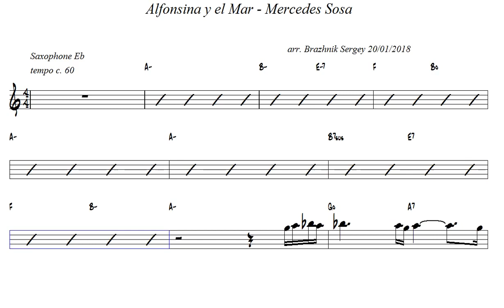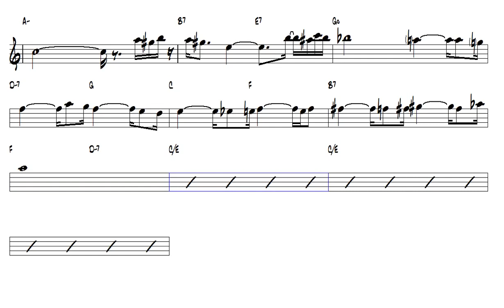Alfonsina y el Mar Mercedes Sosa Alto Sax